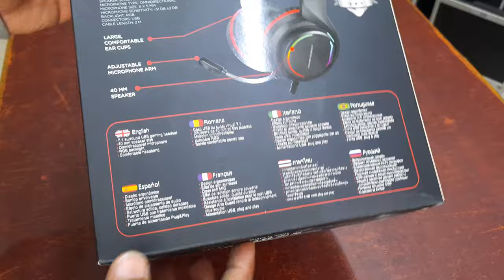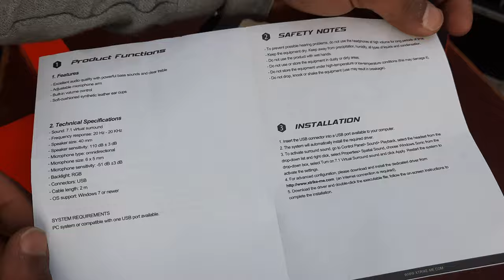Xtrike Me GH-903 Backlit 7.1 Gaming Headset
Xtrike Me GH-903 Backlit 7.1 Gaming Headset | AutoPlay